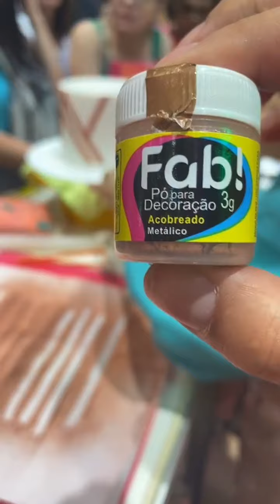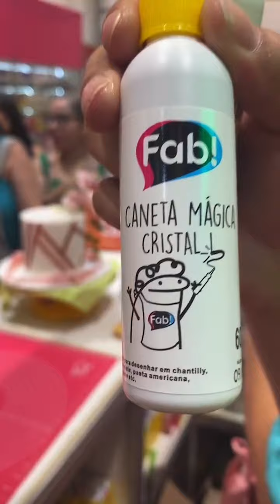DECORAÇÃO BOLO DE ANDAR COM PASTA AMERICANA | Técnica de Origami para Bolo de Casamento❤️❤️❤️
✏️Essa Live Fabulosa foi ministrada por Neide Silva

👉🏻Produtos FAB! utilizados:

✅ Pó para Decoração Dourado
✅ Pó para Decoração Acobreado
✅ Pó para decoração Rosa Seco